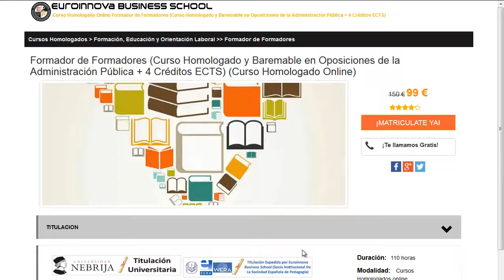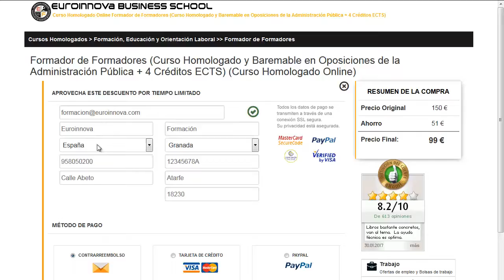curso certificacion energetica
curso certificacion energetica. Encuentra todos los estudios para curso certificacion energetica. Si no sabes donde hacer un master o curso oficial. En la página Oficial de Euroinnova formación podrás buscarlo todo.

Te ofrecemos todo en curso certificacion energetica. No lo dudes más,visítanos y usa nuestro buscador con el cual encontrarás cualquier curso o master sobre curso certificacion energetica que busques.

Tenemos mas de 10000 programas de formación y cursos gratis con los que ampliar tu conocimiento. Te Contamos todo lo que quieres saber sobre curso certificacion energetica precios, descuentos,donde se estudia. Entra y descúbrelo en nuestra web